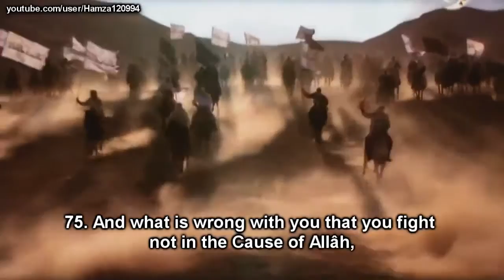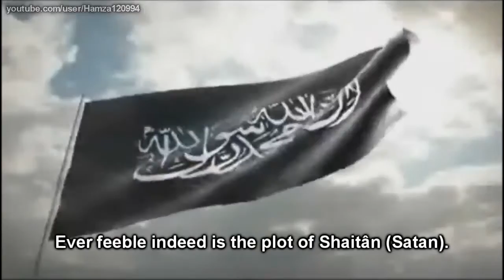Aayaat of Jihad | Sheikh Muhammad al Luhaidan | Surah an Nisa (75-76)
Shaykh Muhammad al-Luhaydan, may Allah protect him, beautifully recites Aayaat from Surah an-Nisaa (75-76), regarding TRUE Jihaad.
آيات الجهاد للشيخ محمد اللحيدان. تلاوة رائعة.